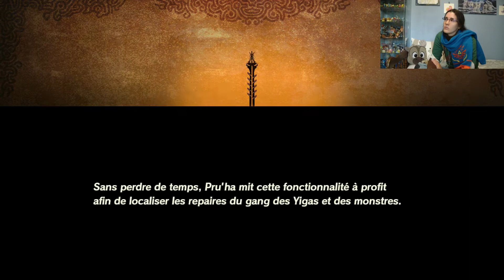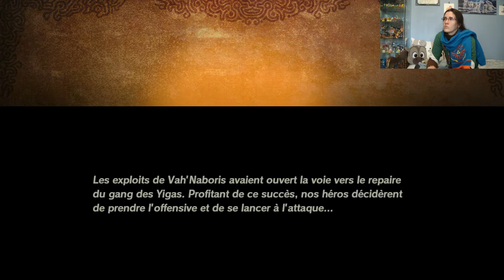HyruleWarriors#14: Extermination du gang des Yigas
Mission très importante aujourd'hui, nous devons mettre un terme aux méfaits du gang des Yigas au plus vite ! Surtout s'ils continuent de menacer notre chère et tendre princesse ! Cependant, j'aimerais en apprendre plus sur Suppa... C'est frustrant de n'avoir aucune information...